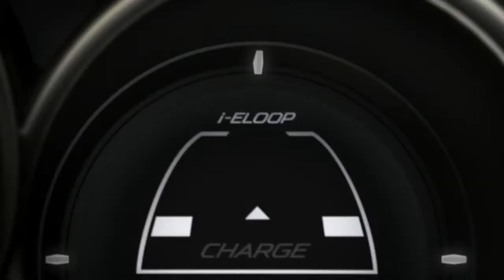All New Mazda 6 at Profile